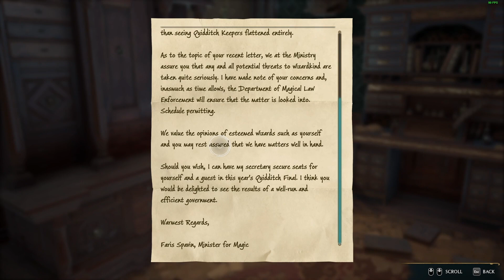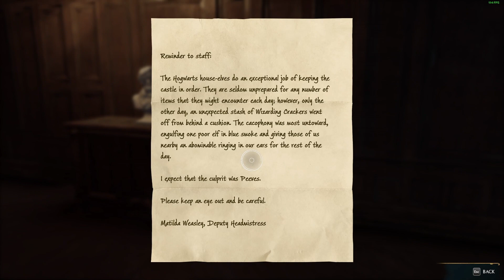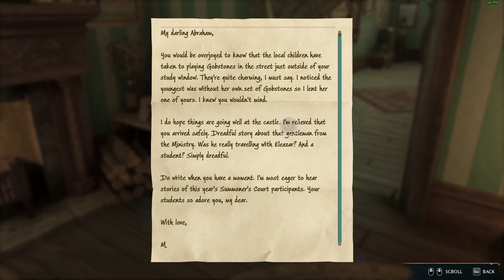[PC] HOGWARTS LEGACY Walkthrough Gameplay Part 12 - HIGHWING THE HIPPOGRYFF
Hogwarts Legacy is a 2023 action role-playing game developed by Avalanche Software and published by Warner Bros. Games under its Portkey Games label. The game is set in the Wizarding World universe, based on the Harry Potter novels, and was released for PlayStation 4, PlayStation 5, Windows, Xbox One, Xbox Series X/S, and Nintendo Switch in 2023.

Taking place prior to the events of the novels, the player controls a student at the titular Hogwarts School of Witchcraft and Wizardry in 1899, who subsequently learns to wield different magical abilities and objects, aided by other students and professors.